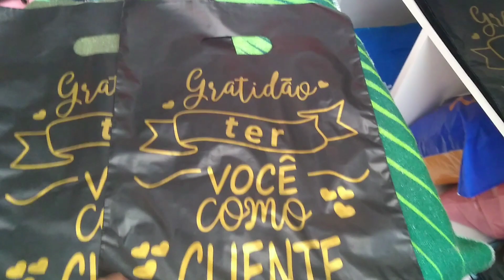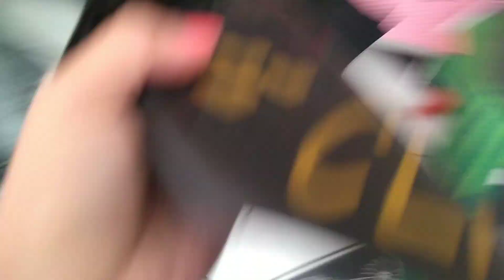PRODUZINDO ENCOMENDA E EMBALANDO PARA ENTREGA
PRODUZINDO E EMBALANDO ENCOMENDA PARA ENTREGA